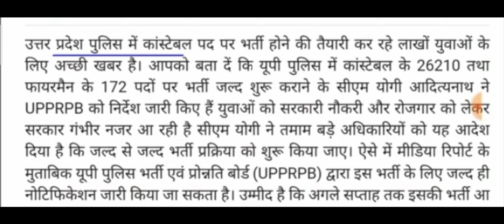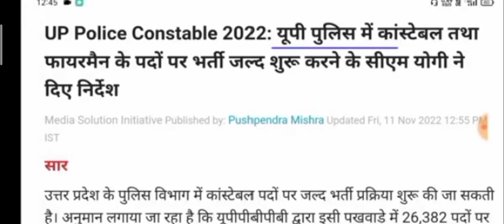UP Police Constable Bharti आवेदन तिथि जारी, UP Police Bharti | UP Police New Vacancy | UPP bharti